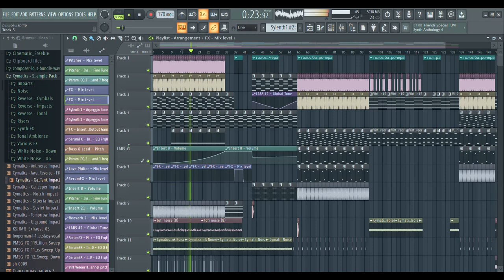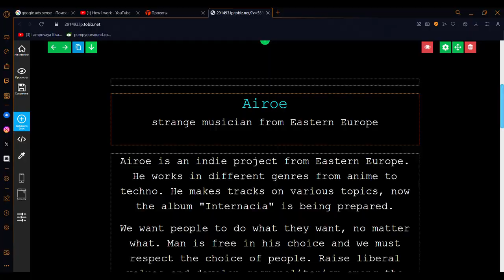How i work 2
How i work ( useless video)

Eth,Usdt,Usdc:
0x6Cf002F8d28035e040D330D0FaA65B1D74fC1e61